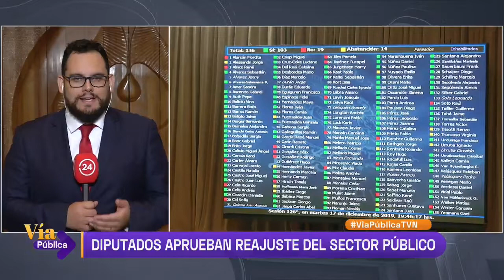Vía Pública - Martes 17 de diciembre | 24 Horas TVN Chile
El panel discutió sobre la orden del Papa Francisco de eliminar el secreto pontificio en caso de abusos sexuales a menores. Más tarde, Pablo Lacoste, académico del Instituto de Estudios Avanzados de la Universidad de Santiago, se refirió a las primeras medidas económicas anunciadas por el gobierno de Argentina.